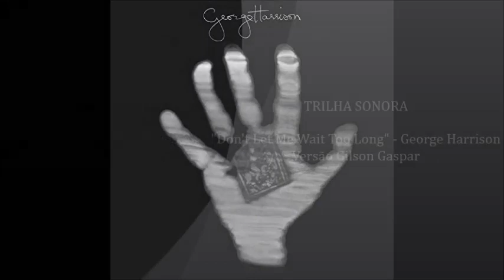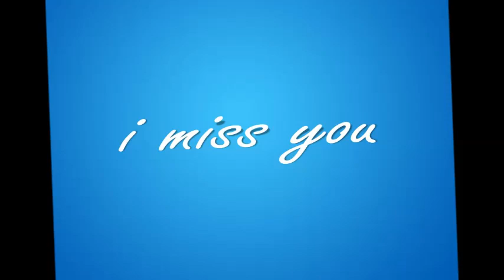DON'T LET ME WAIT TOO LONG - George Harrison - Versão Gilson Gaspar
How I love you baby
So don't let me wait too long

How I miss you baby

'Till you're here by my side
Now only you know how to dry up all
of those tears that I've cried

Here, with our love
Now only you know how to lay it down
like it came from above

You know it's you that I love

Now don't let me wait too long

Now only you know how to dry eye up
all of those tears that I've cried

Here with your love
Now only you know how to lay it there

You know that it's you that I love

So don't let me wait,

Don't let me wait,
Don't let me wait too long